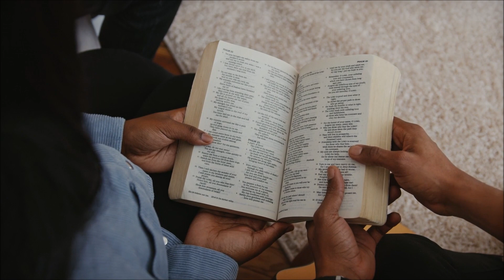The God Who Sees (Immersive)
It is my hope and prayer that this is a blessing to you. If it is, please share it. Psalm 139, Genesis 16.

Thank you to the following creators for providing access to their videos for personal use (in order of appearance):